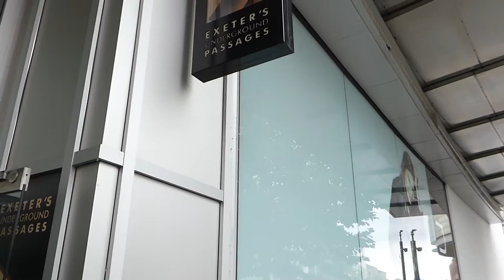Exeter's Underground Tunnels Vlog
I went to visit Exeter for a day and had a great time visiting the underground tunnels and the Cathedral. I had lost my voice when filming this, that's why i am not on camera!